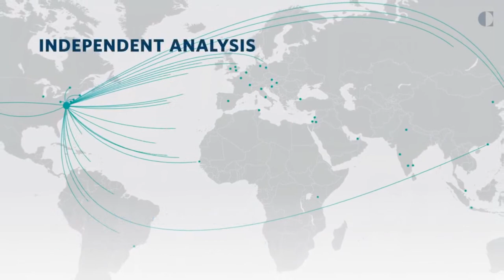What To Expect from Biden at COP27, ASEAN, and G20 Summits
President Biden is about to kick off an overseas trip with a packed itinerary: meetings on climate at the COP27, on relations with Southeast Asia at the U.S.-ASEAN summit, and on a range of political and economic issues at the G20.

With so many high-priority topics to cover, what’s realistic to expect? What are the big challenges that the White House should focus on? And how might the outcome of this week’s midterm elections factor in?
Join us as Chris Chivvis sits down with Evan Medeiros, Stewart Patrick, and Beth Sanner to survey the geopolitical landscape and big policy challenges ahead on the trip.